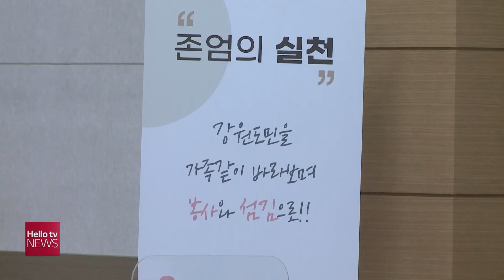강원도 사회서비스원, 사회서비스 민관 협력 추진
강원도 사회서비스 활성화를 위한
공동 업무 협약식이 개최됐습니다.
 강원도 사회서비스원은 18일 춘천에서
강원도 사회서비스 거점기관인 도 사회복지공동모금회와
도 자원봉사센터 등과 함께하는 업무협약을 체결했습니다.